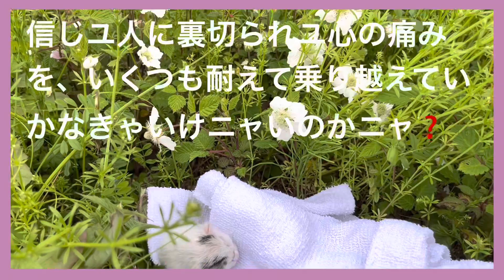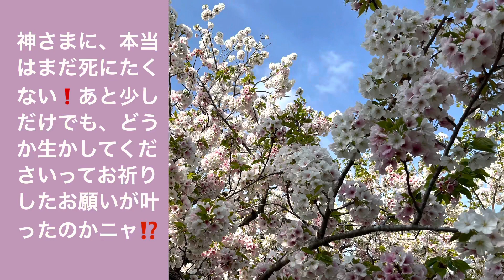【捨て猫サクラ】祝！生存1か月半！生きユニャ‼️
親に育児放棄され、山中に捨てられた独りぼっちのサクラは、石を舐めたり土を食べて空腹を紛らわせます。😔濡れた体に冷え切った風が当たり、雨も降ってきて、寒くてたまりません❄️☔️
それでも親の愛を信じて、呼び泣きを続けます😭
やがて、声も枯れ果てて微動だにできぬほど衰弱。明日の朝を迎えることは、確実に難しいほど体調が悪化🍂

死を覚悟しつつも、神様へもう少しだけ生かしてください！と強く祈りました🥺
すると、ヒトケのない森の小屋に、人間の言葉を話せるヨウムが奇跡的に訪れ、
親代わりになってくれると言うではありませんか❣️